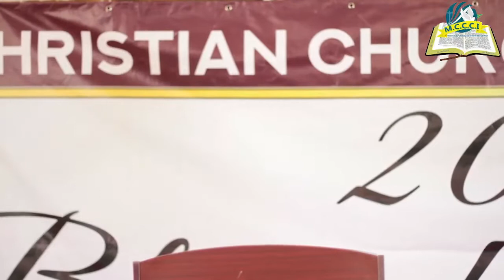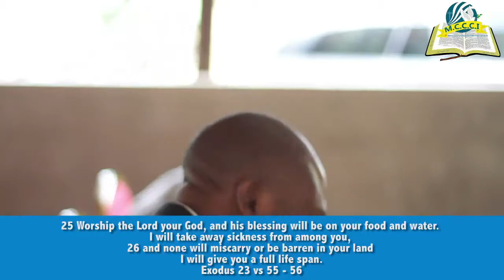KEYS TO DIVINE HEALTH